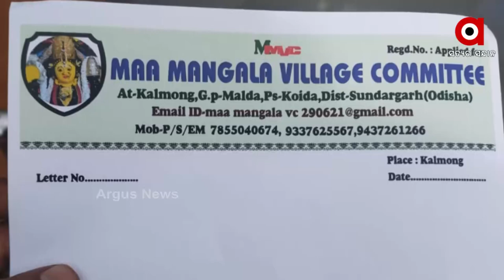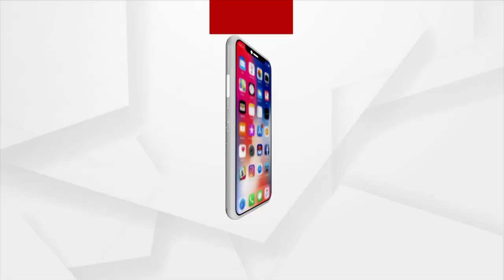ବିପଦର ବନ୍ଧୁ ହିଁ ପ୍ରକୃତ ବନ୍ଧୁ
ଭାସିଯାଉଥିବା ଲୋକଟିଏ ଆଶ୍ରା କରିଥାଏ ପାଳ ଖିଅକୁ। ଆଉ ଏଭଳି ସ୍ଥିିତିରେ ଅଭାବ, ଅନାଟନ ଓ ଅସୁବିଧାରେ ପଡୁଥିବା ଲୋକମାନଙ୍କ ପାଇଁ ସହଯୋଗର ହାତ ବଢାଇଛି ମା ମଙ୍ଗଳା ଗ୍ରାମ୍ୟ ଉନ୍ନୟନ ସଂଘ